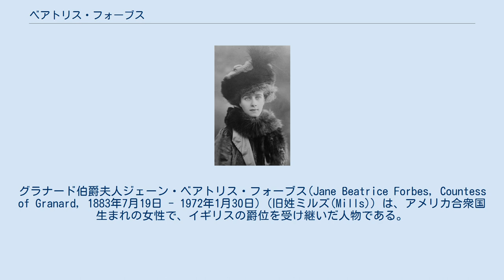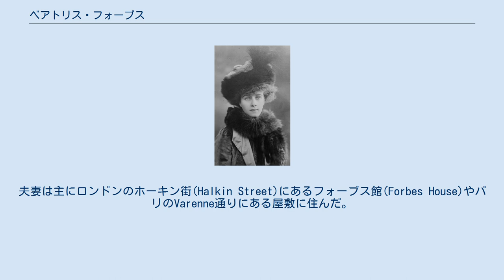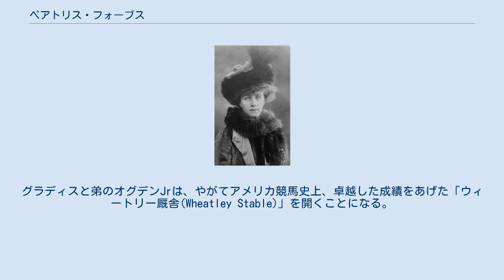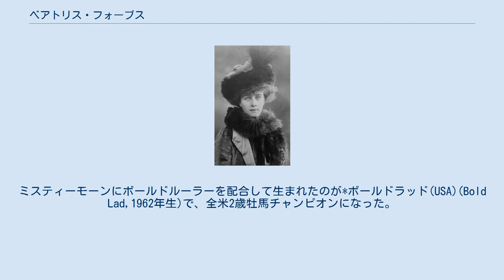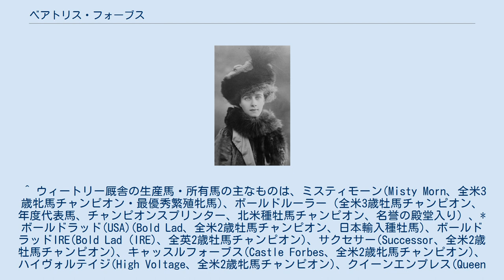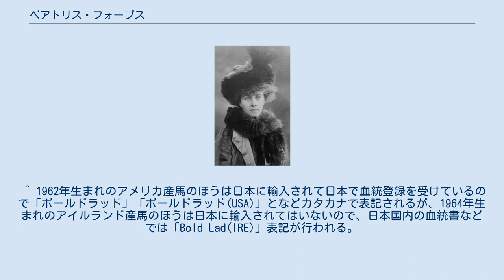ベアトリス・フォーブス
グラナード伯爵夫人ジェーン・ベアトリス・フォーブス(Jane Beatrice Forbes, Countess of Granard, 1883年7月19日 - 1972年1月30日)（旧姓ミルズ(Mills)）は、アメリカ合衆国生まれの女性で、イギリスの爵位を受け継いだ人物である。
大英帝国勲章DBE章を受けている。
 ベアトリス・ミルズは1883年7月19日にアメリカ合衆国ロードアイランド州ニューポートで生まれた 。
父はオグデン・ミルズ(Ogden Mills)である。
ベアトリスには双子の姉妹であるグラディス(Gladys)と、弟のオグデン・ミルズJr(Ogden L. Mills)がいる。
 1909年1月14日にベアトリス・ミルズは第8代グラナード伯爵バーナード・フォーブス(Bernard Forbes)に嫁ぎ、グラナード伯爵との間に4人の子をもうけた。
そのうち娘のモイラ(Moira)はスイスのロッシ伯爵(Count Rossi of Switzerland)に嫁ぎ、アイリーン(Eileen)は第5代ビュート侯爵(John, Marquess of Bute|)に嫁いだ。
 ベアトリス・ミルズは結婚によって「グラナード伯爵夫人」「レディ・グラナード」として知られるようになった。
夫であるグラナード伯爵バーナード・フォーブスの資産は限られていたので、アイルランドのロングフォード県ニュータウンフォーブス(Newtownforbes)にあったフォーブス城(Castleforbes)の修復には、彼女が資金を出して完成させた。
夫妻は主にロンドンのホーキン街(Halkin Street)にあるフォーブス館(Forbes House)やパリのVarenne通りにある屋敷に住んだ。
 1920年に、ベアトリス・ミルズ・フォーブスは大英帝国勲章を受勲し、「デイム(Dame,DBE,Dames Commander of the Order of the British Empire)」の称号を授かっている。
 夫に先立たれたベアトリスは、23年あまりにわたって未亡人暮らしをしたあと、1972年1月30日にパリの屋敷でこの世を去った。
 ベアトリス・ミルズはニューヨーク州のスタアツバーグ(Staatsburg)にある「リビングストン屋敷」(Livingston Mansion)で育った。
ベアトリスの父、オグデン・ミルズはアメリカとフランスでサラブレッド競走馬を走らせており、第17代ダービー伯爵エドワード・スタンリーと盟友の間柄だった。
グラディスと弟のオグデンJrは、やがてアメリカ競馬史上、卓越した成績をあげた「ウィートリー厩舎(Wheatley Stable)」を開くことになる。
 ベアトリスの夫、バーナード・フォーブス（グラナード伯爵）は、イギリス王室の主馬頭(Master of the Horse)の職にあり、国王ジョージ5世の王室厩舎(Royal Stables)と王室牧場を司っていた。
1929年1月29日にベアトリスの父オグデン・ミルズが没すると、ベアトリスはフランスにあった牧場を相続した。
この年、ベアトリスは馬主の賞金ランキングの1位になった。
その後、馬主としての主な勝鞍には、1933年のフランスのリュパン賞とパリ大賞典（いずれもカピエロ(Cappiello)）、イギリスの1000ギニー（1964年のPourparler）、フランスのジャック・ル・マロワ賞を2回（1937年のEn Fraudeと1967年のCarabella）などがある。
 ベアトリスの親族によるウィートリー厩舎によるアメリカでの最大の代表馬がボールドルーラーである。
ボールドルーラーは北米の種牡馬チャンピオンに8度輝き、名誉の殿堂入りした。
グラディスとオグデンJrはボールドルーラーを生産したほか、チャンピオン牝馬のミスティモーン(Misty Morn)を出している。
ミスティーモーンにボールドルーラーを配合して生まれたのが*ボールドラッド(USA)(Bold Lad,1962年生)で、全米2歳牡馬チャンピオンになった。
1964年に生まれたボールドルーラー産駒の牡馬にも「ボールドラッド」(Bold Lad IRE)の名が与えられた。
こちら（ボールドラッド(IRE)）はベアトリス（グラナード伯爵夫人）による生産馬で、イギリスとアイルランドで走り、全英...